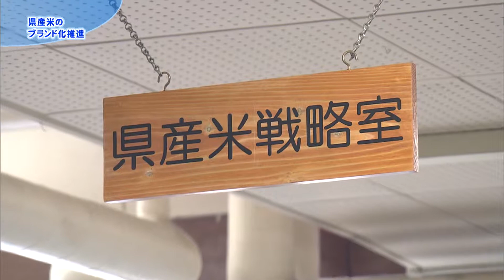【いわて！わんこ広報室】 第6回「県産米のブランド化推進～県産米新品種のデビューに向けて（１）～」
2015年5月13日放送
　県では、現在、平成28年デビュー予定の「岩手107号」、平成29年デビュー予定の「岩手118号」と、2つの新品種の米の開発を進めています。今年4月には「県産米戦略室」を新設し、これら新品種を核とした県産米のブランド化を進めるための取組をスタートしています。
　そこで今回は、新品種の開発に携わる方々に米の特徴や取組への思いなどをお聞きします。生産者・消費者をはじめ、関係機関・団体が一体となった取り組みを展開し、県産米ブランド化を推進します。